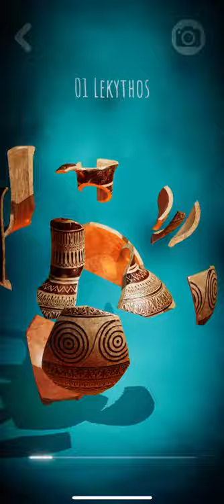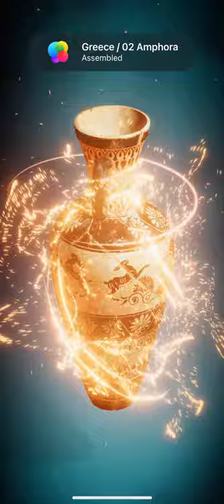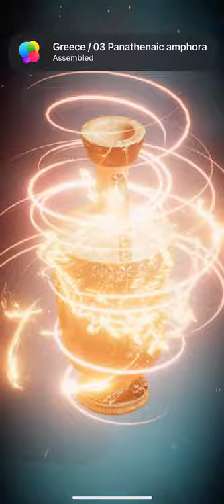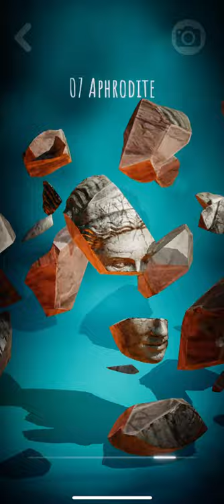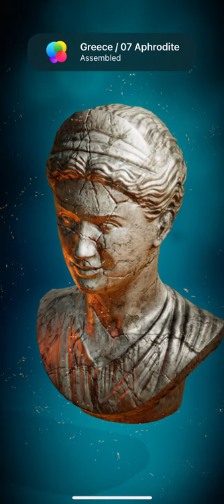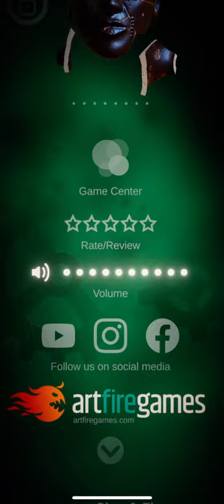Artifact - 3D puzzle (by Mikhail Bakunovich) IOS Gameplay Video (HD)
App description:

Artifact is an imagination stirring 3D puzzle where you move and rotate objects to assemble shattered ceramic works. Inspired by kintsugi, the Japanese art of repairing broken pottery.
The game contains 40 puzzles in five themes with unique atmosphere and music: Greece, Egypt, China, America, Africa.
Artifact combines stunning visuals with relaxing and captivating gameplay.
The game has simple intuitive controls and include visual hints. Rotate a base and move the fragments to assemble art object: a Greek amphora, a Chinese vase or an Egyptian statue. The game has beautiful highly detailed 3D graphics and pleasant audio. Atmospheric ethnic music composed specifically for the game.Made for adults and kids alike.

* 40 puzzles in 5 themes
* Unique mechanics
* Gorgeous photorealistic graphics
* 3D parallax tilt effect
* Atmospheric audio
* Simple intuitive touch controls